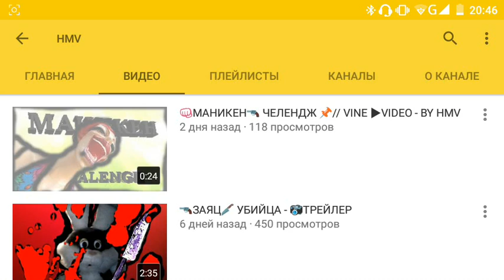Portal 2 Mod для Minecraft PE 1.0.0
►Скачивание Мода:1hLHui